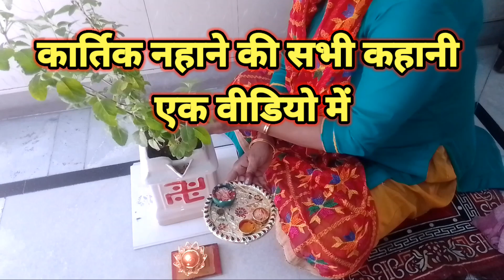कार्तिक स्नान में सुनी जाने वाली सभी कहानियां/, Kartik mas m suni jaane wali Katha kahaniyan#Kartik